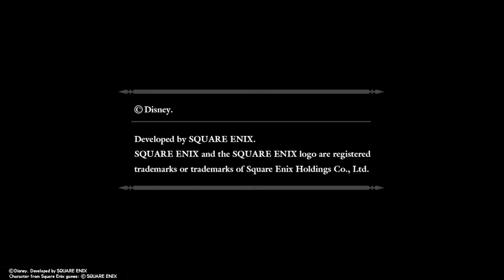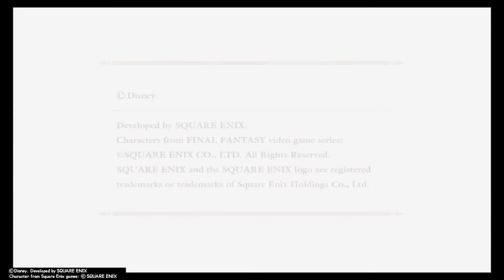Kingdom Hearts HD 2.5 Final Mix (PS4) Playthrough [No Commentary] Part 31 Agrabah; Phase 1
Kingdom Hearts HD 2.5 Final Mix (PS4) Playthrough [No Commentary] Part 31 Agrabah; Phase 1 Iago, Jasmine & Aladdin

Hello there. mantaray79 here with another video from my channel. This video is Part 31 of my Kingdom Hearts 2 Final Mix Playthrough on Standard Difficulty on the PS4.